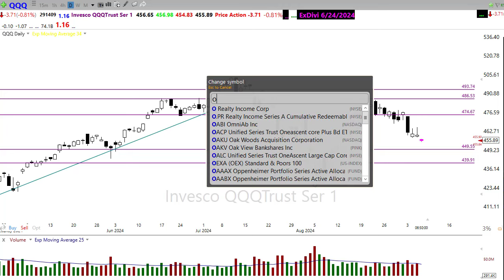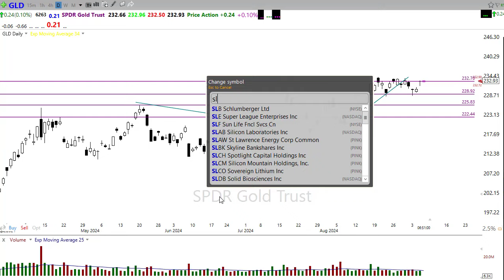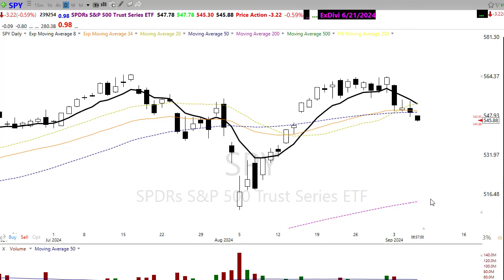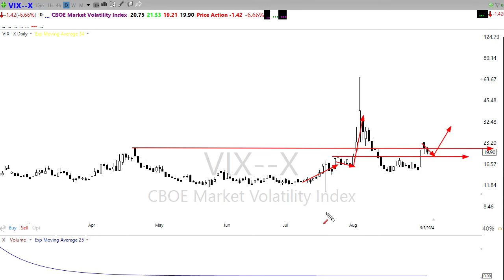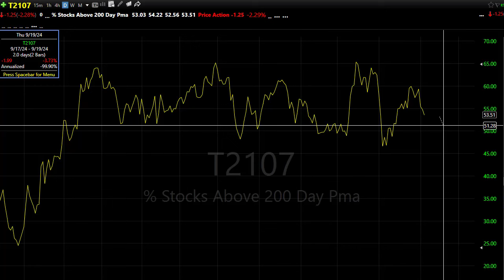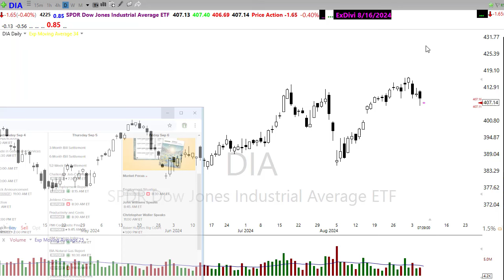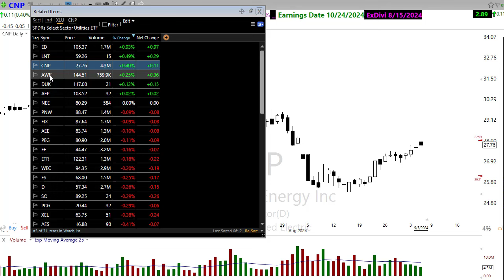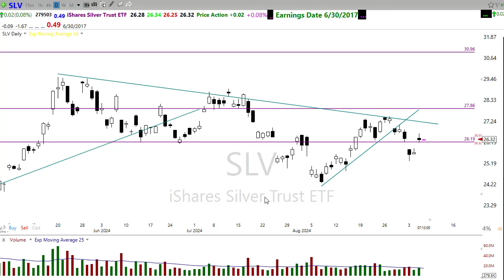Morning Market Prep | Stock & Options Trading | 9-6-24